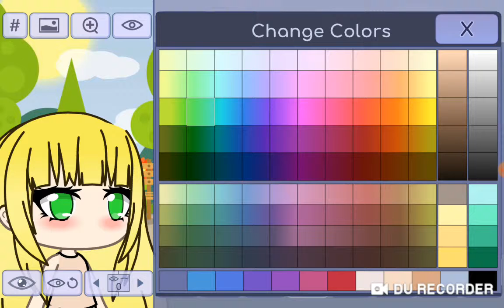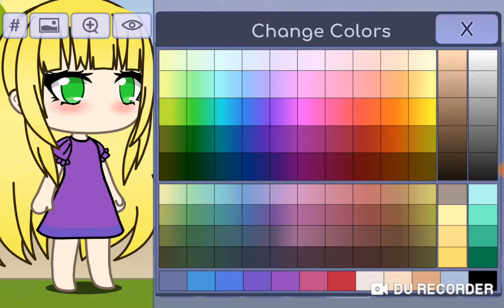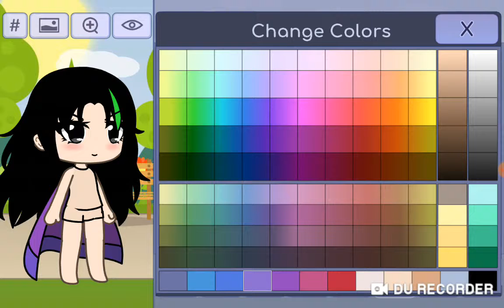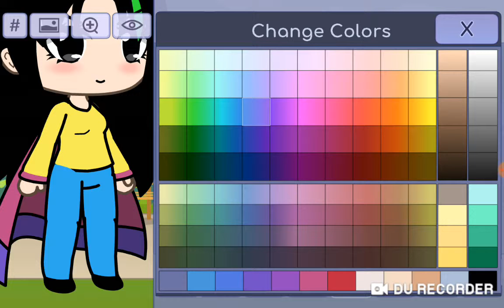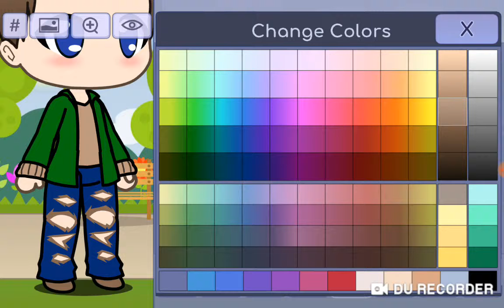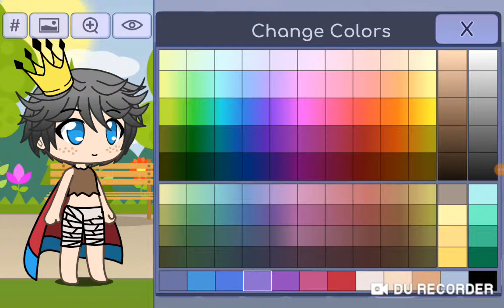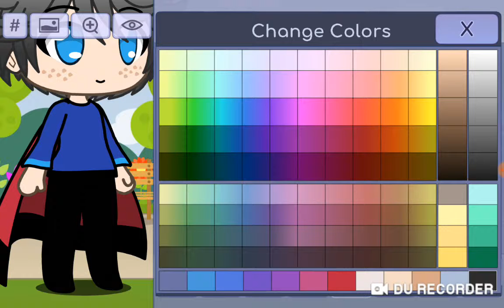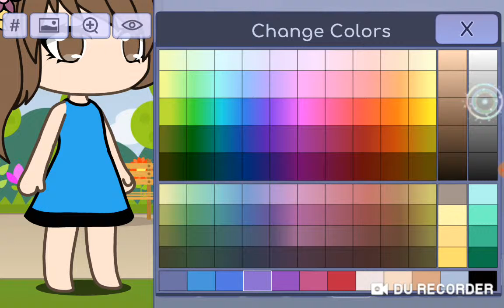Auksaplauke ir kiti dalyviai